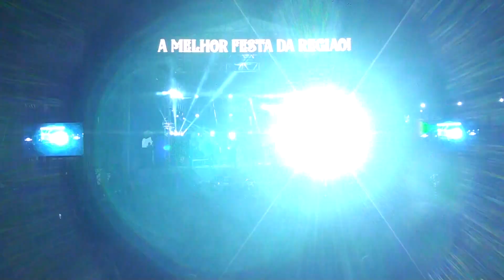padre alessandro 2022